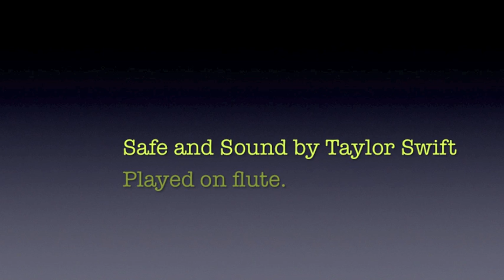Safe and Sound by Taylor Swift played on flute.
I haven't been playing for long so please no rude comments, however I hope you enjoy :)

Edited with: Garage Band.
Slide show made with: iMovie.